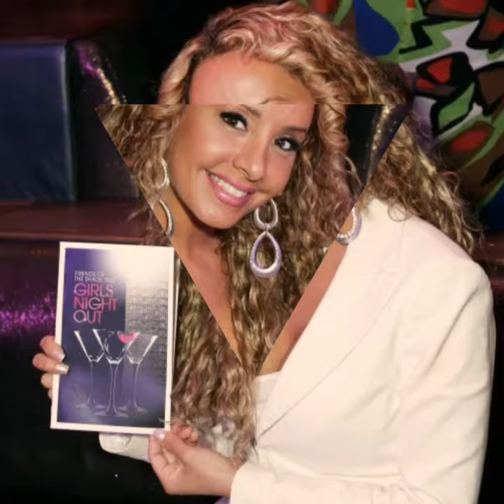Hate Stand Aside | Lorena Peril